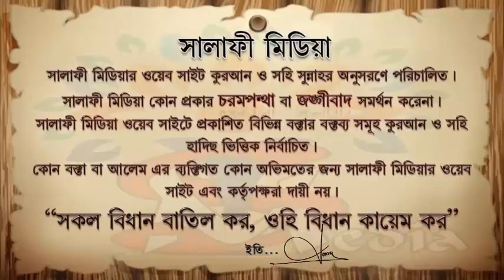সন্তানের জন্য পিতামাতার দোয়া...আলোচকঃ জামাল বিন ইদ্রিস